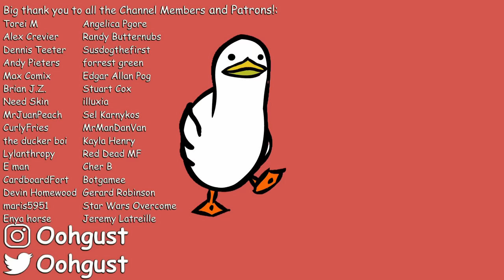The World's Worst Minecraft Channel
Coin Minecraft Animation, a channel that could make a grown man cry. That grown man is me. Today, we're gonna be watching what is by far the worst Minecraft animation I have ever seen. Buckle up.